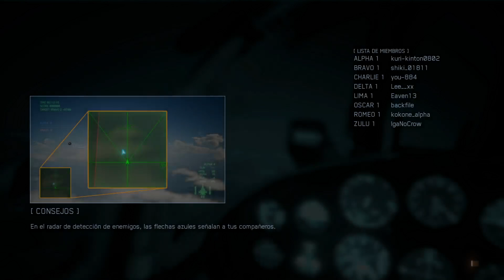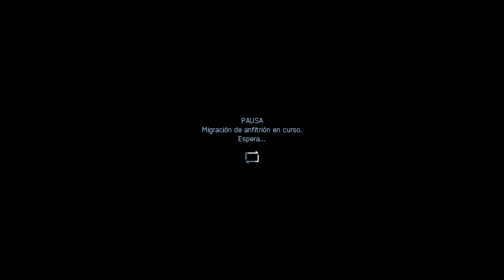[Es] ACE COMBAT 7 SESIÓN DE MULTIJUGADOR #2 (SIN COMENTAR)